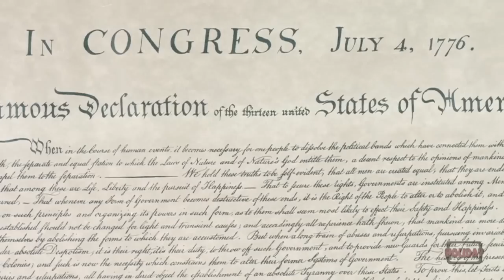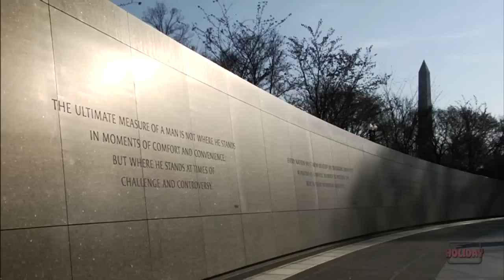Martin Luther King Memorial ~ Washington DC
The Martin Luther King, Jr., Memorial on the National Mall in Washington, DC is a fitting tribute to Dr. King's leadership in the Civil Rights movement: in solid granite, his legacy is cemented in the tapestry America.

From the steps of the Lincoln Memorial in 1963 during the March on Washington, Dr. King imagined an end to racial inequality in his "I have a Dream" speech -- a speech held as one of the greatest pieces of American oratory ever to be spoken.

This video is a bonus feature on Finley-Holiday Films' "Washington DC" DVD.  Available on location in Washington DC

Martin Luther King, Jr. likeness used by permission of
ESTATE OF DR. MARTIN LUTHER KING, JR.

DV-26-6